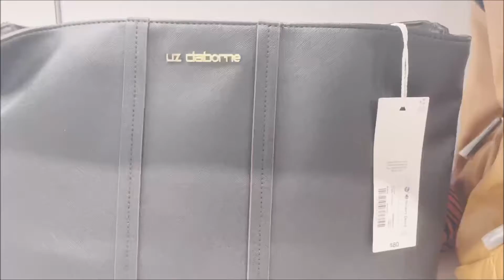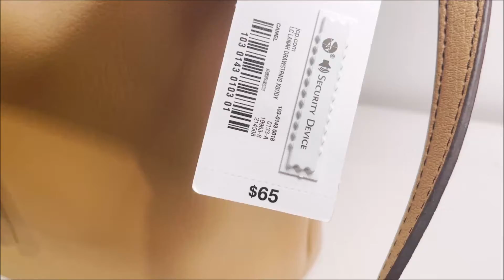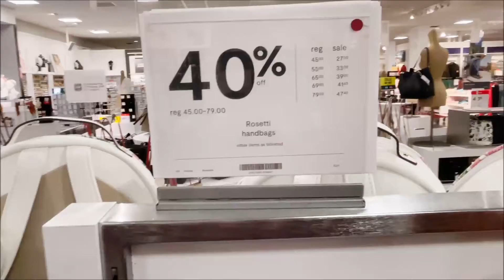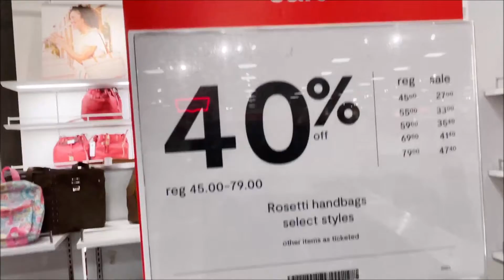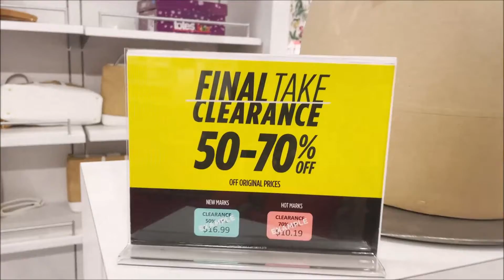BEAUTIFUL HANDBAGS ALL STYLES,, COLORS & SIZES AT JCPENNEY | SALES & CLEARANCE PRICES | MUST HAVES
JCPenney currently has a wide range of handbags.  I can never find one just right handbag, however I wish I could purchase almost all of the bags you will see in this video.  They are absolutely gorgeous!!! So colorful and I love the styles.  Let me know what you think and which one(s) are your favorite.